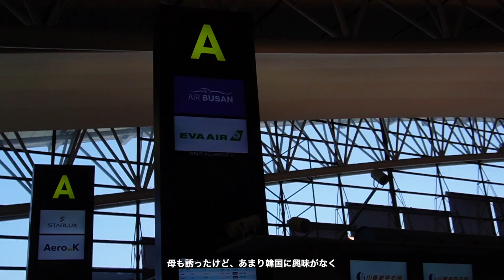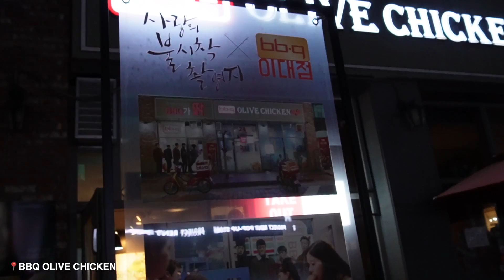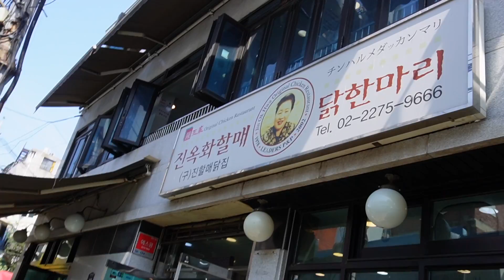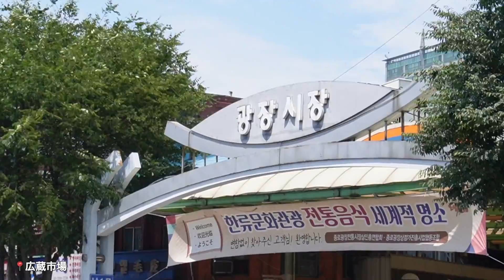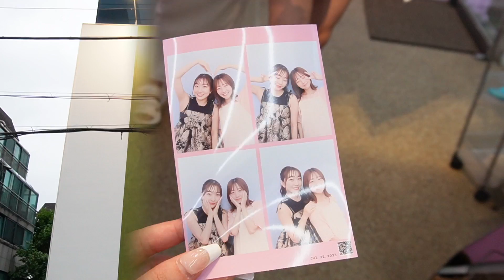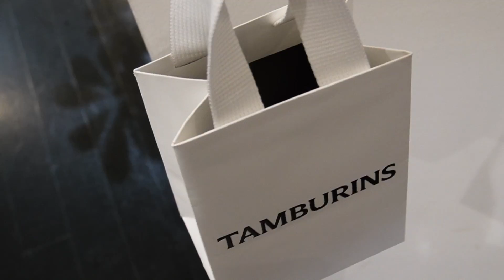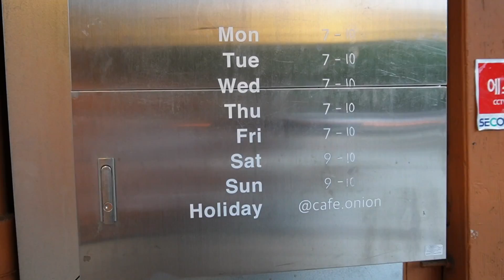韓国VLOG🇰🇷｜ひたすら食べまくった３日間🤍 おすすめ韓国グルメ/ショッピング/カフェ🥐✨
コロナ明けて、初の海外旅行🤭
美味しいもの食べまくれて、楽しかった〜！
早くまた次旅行に行きたい✈️💞